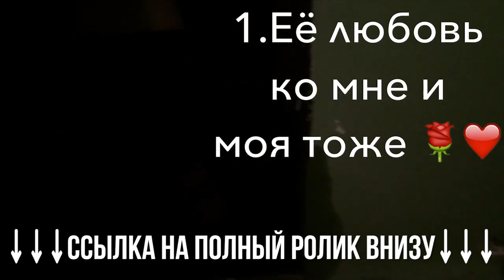ПЕРВЫЙ СНЕГ, ВАШИ ПИТОМЦЫ, ГУЛЯЕМ С СОБАКАМИ | ДОГМАМА И СОБАКИ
Я и мои собаки чихуахуа Софи и Эйван не видели снег больше 2 лет! Наша первая прогулка с собаками по снегу в России и итоги нашего Петмоба Счастья, в котором участвовали вы и ваши питомцы! Догмама Аня и собаки чихуахуа Софи и Эйван!

Наш канал про собак: уход за собакой и уход за щенком, воспитание собак и щенков, дрессировка собак, как приучить щенка и как отучить собаку, лайфхаки для собак и собачников, интересные факты о собаках, питание собаки, покупки для собаки в зоомагазине и интернет-зоомагазинах, как выбрать корм, лакомства, поводок, ошейник, игрушки и др, DIY хендмейд для собак своими руками, все о здоровье собак, видео о разных породах собак и просто ролики из нашей жизни!